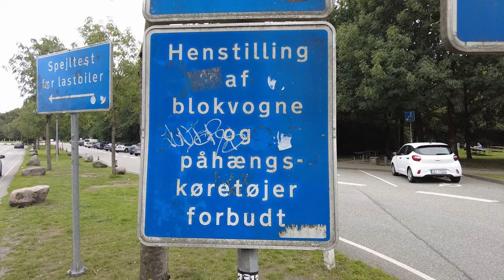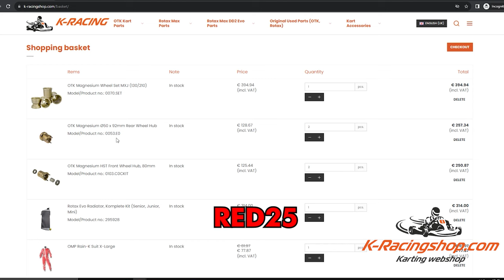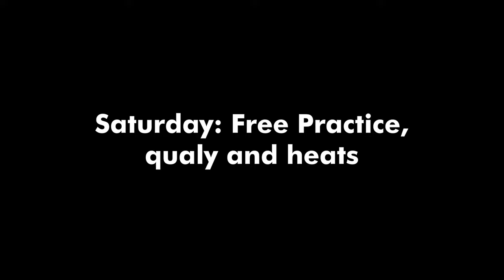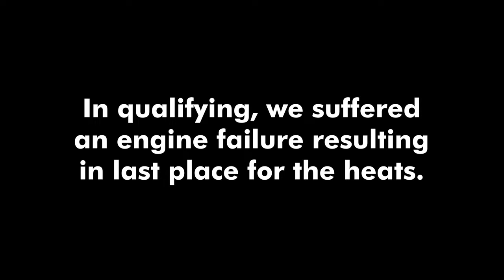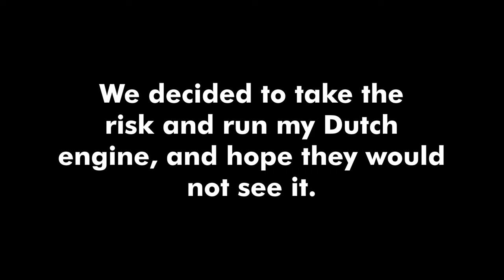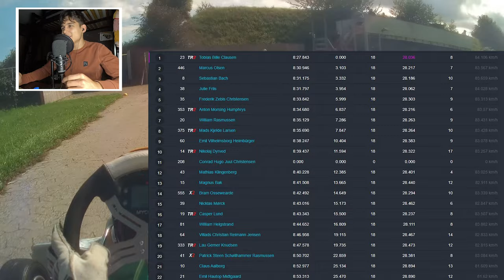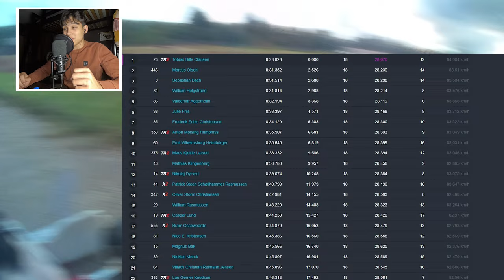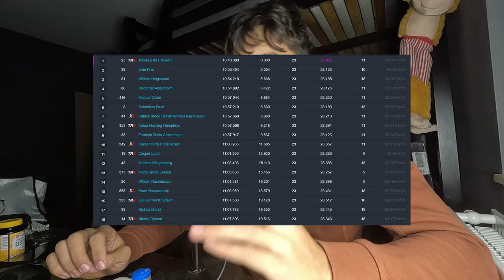Kart Racing At The Most Difficult Track I've Raced At | #55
Danish Rotax Max Challenge in Copenhagen! A weekend with a big challenge and some rough luck. Will we be able to do well? Enjoy the video!

💸 Get yourself some cheap karting products using the code RED25. Discount counts for various products